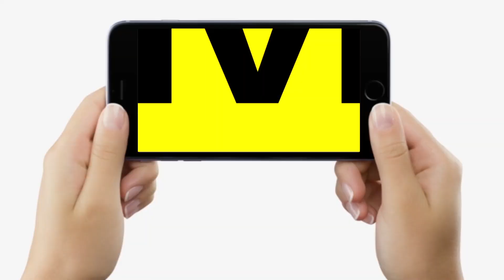Bihar की महिलाएं Bus Journey करने से बचना चाहती हैं, आखिर क्या है Problem, सबकुछ बता रही हैं...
Bihar की महिलाएं Bus Journey करने से बचना चाहती हैं, आखिर क्या है Problem, सबकुछ बता रही हैं...| Bihar News | LiveCities